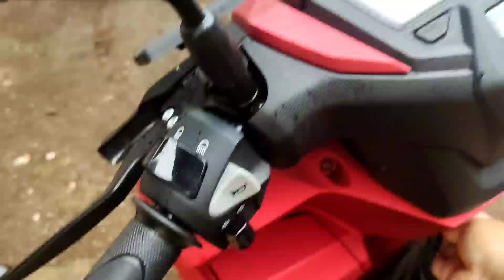repot ku hari ini